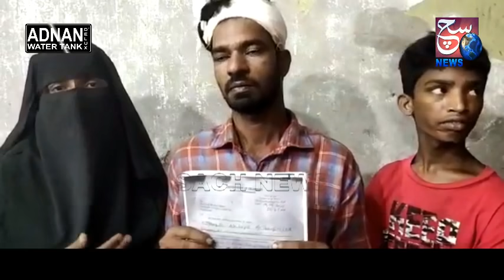Gang Ne Ghareeb Shaks Aur Uske Gharwalo Par Kiya Humla | Chandrayangutta Hyderabad | SACH NEWS